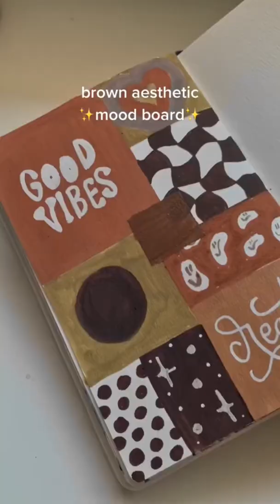brown aesthetic mood board 🤎